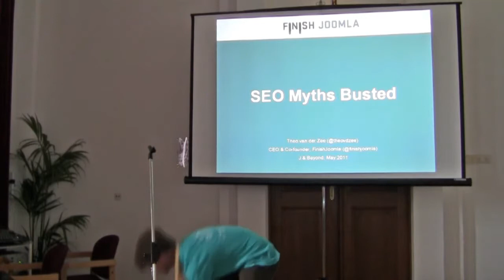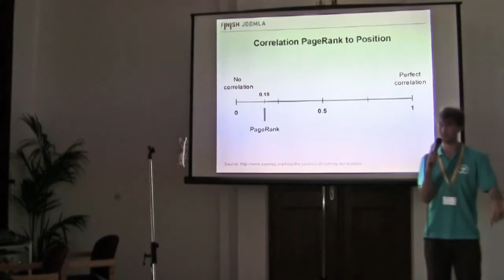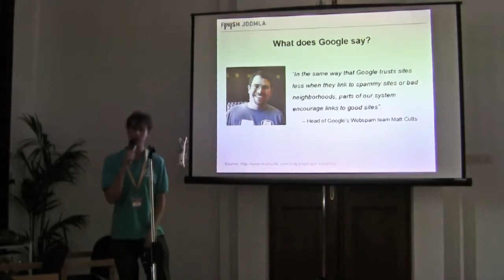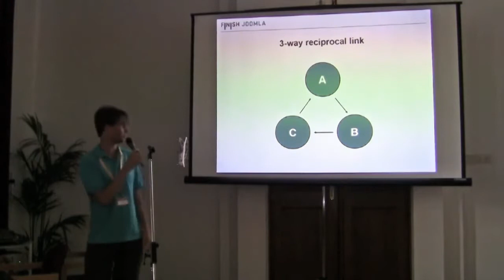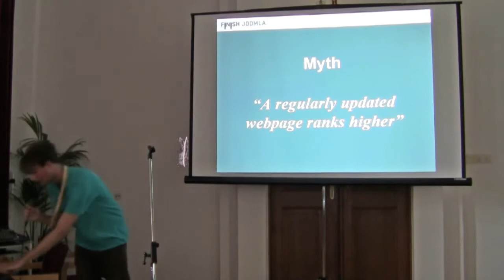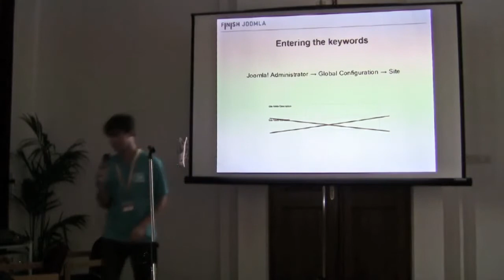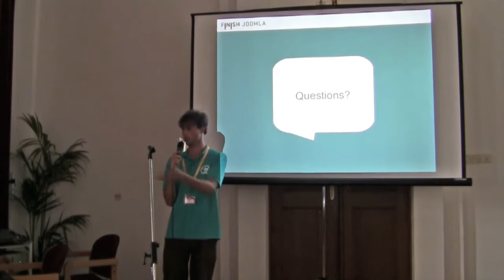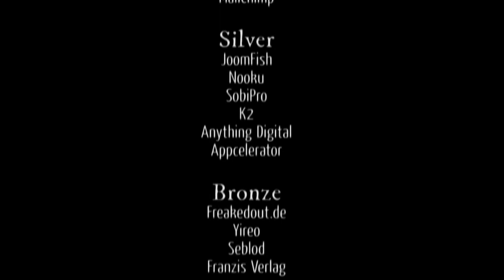SEO Myths Busted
by Theo van der Zee